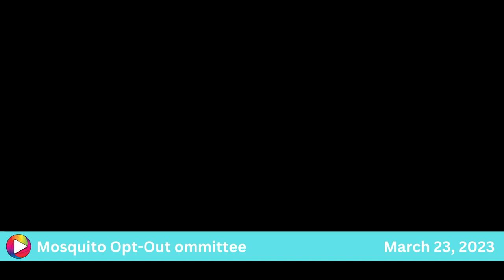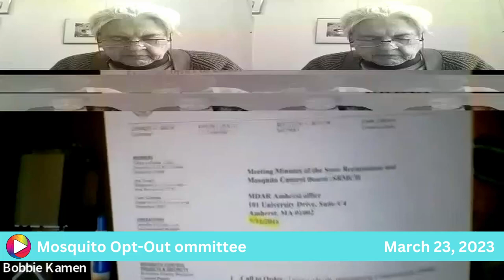Mosquito Opt-Out Committee: 3-23-23